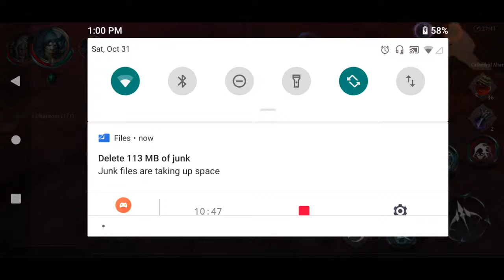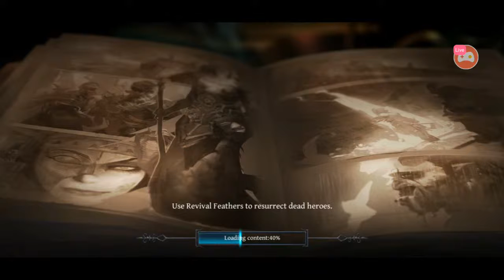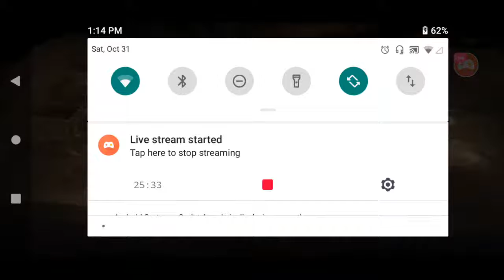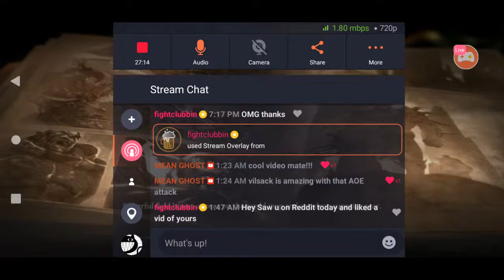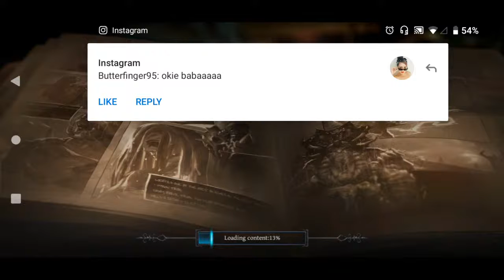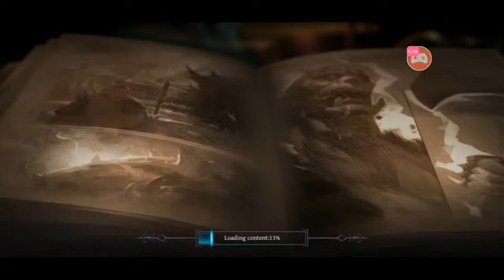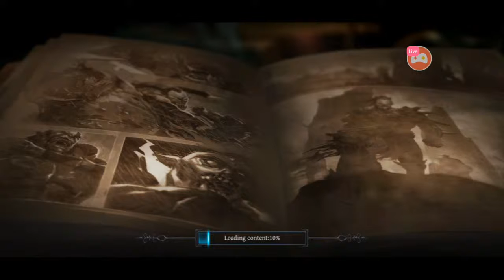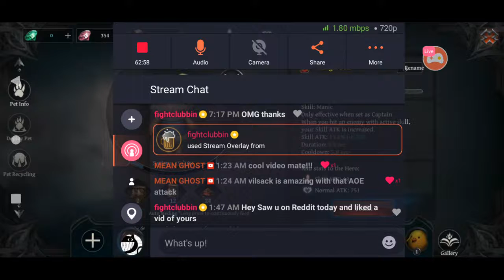RAZIEL Vilsack Chill Grind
Watch me stream Raziel on Omlet Arcade!